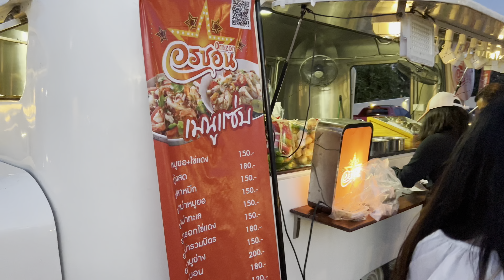หาดจอมเทียน ตลาดนัดริมทะเลพัทยา#จอมเทียน#Jomtien Beach#พัทยา#Pattaya#เที่ยวไหนดีพัทยา#จอมเทียนวันนี้